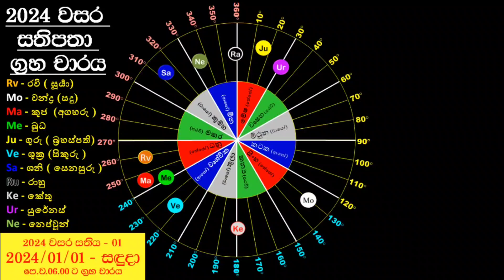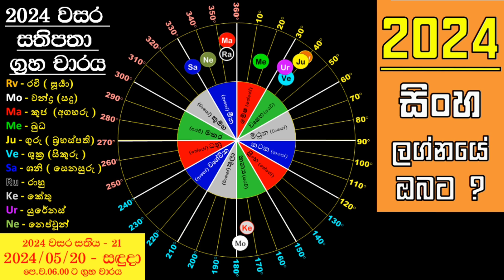2024 Sinha Lagna Palapala | සිංහ ලග්නයේ ඔබට නව වර්ෂය කෙසේ ද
භාව 12 ට අදාල මාතෘකා 44 ක් යටතේ ලග්න පලාපල පිළිබඳ ඔබට අදාල මාතෘකාව වෙත ක්ෂනිකව පිවිසෙන්න.

01 වසර පුරා මානසික තත්වය පිළිබඳ සැකවින් - 00:00:00

02. මුදල් ලැබීම්, ආදායම් තත්වය, දරුවන්ගේ ජයග්‍රහණ - 00:04:40

03.ව්‍යාපාර, ක්‍රීඩා, කලා කටයුතු, සහජ හැකියාවන් ආදියේ දිගහැරුම, ක්‍රියාශීලි බව - 00:08:35

04. නිවාස, යාන වාහන ලැබීම් / ගිලිහීම්, ඒවායේ තතිවය, ඥ්ඥාතී සබඳතා - 00:15:14

05.ප්‍රාථමික අධ්‍යපනය, දරුවන් පිළිබඳ තත්වය, අනාගත සැලසුම්, ප්‍රේම සබඳතා - 00:20:46

06. සතුරු උපඳ්‍රව, සෞඛ්‍යය තත්වය, බාහිර වෙනත් බාධා - 00:26:56

07. විවාහයේ් තත්වය, කුටුම්භ ජීවිතය, ලිංගික ජීවිතය සහ සමාජ සබඳතා - 00:28:53

08. ආයුෂ බාධා, හදි හූනියම්, අමනුශ්‍ය බලපෑම් ආදී ගුප්ත පැතිකඩයන් ගේ බලපෑම් සහ සුපිරිසිදුබව - 00:34:18

09. පිනට දහමට ඇති නැඹුරුතා, උසස් අධ්‍යාපනය, පෙර පින හෝ පව පිළිබඳ - 00:39:25

10. රැකීරක්ෂා තත්වය, ප්‍රසිද්ධිය කීර්තිය, ජීවිතයේ අභියොග ජයගැනීම් - 00:42:32

11. නව ආදායම් උත්පාදන මාර්ග, මිතුරු සබඳතා සහ සමස්ථ සියලු ලැබීම් - 00:45:18

12 විදෙස්ගතවීම්, ගමන් බිමන්, විදෙස් රටේ දී ඇති අභියෝග, වැය සහ අත්හැරීම්, සිරගතවීම් - 00:47:18

ජයග්‍රාහී 2024 ඔබට කොහොම ද ?
ලග්න පලාපල ⁣2023 දෙසැම්බර් 01 සිට 13 දක්වා දිනපතා පිළිවෙලින්...
දෙසැම්බර් 01 රටට, ලෝකයට සහ සැමට පොදු තත්වය..
දෙසැම්බර් 02 සිට 13 දක්වා පිළිවෙලින් මේෂ, වෘෂභ, මිථුන ආදී ලෙස ලග්න පලාපල විස්තරය අපගේ යූ ටියුබ් නාලිකා හරහා බලාපොරොත්තු වන්න...💐
අපගේ යූ ටියුබ් නාලිකා සහ ඒවායේ අරමුණු

** පලමු නාලිකාව : -

Priyadharshana Ariyarathna - Official

කතිකා කරන දිශානතීන් -

මූලික ජ්‍යොතිෂ කාරනා සම්බන්ධ හැඳින්වීම, වාර්ෂික, මාසික ලග්න පලාපල, දශා , අංක ශාස්ත්‍ර ආදිය පනම් කරගත් පුද්ගල අනාවැකි, ලෝකායත අනාවැකි, මන්දගාමී ග්‍රහ තත්වයන් ගේ ගෝචරය ද පදනම් කොට පවසන අනාවැකි ආදිය සහ ජ්‍යොතිෂ විශය පිළිබඳ කතිකාවත්

** දෙවන නාලිකාව : -

Kiyamuthu TV

කතිකා කරන දිශානතීන් -

ඒ ඒ ලග්නයන්ට වෙන් වුන මාසික, වාර්ෂික , ග්‍රහ මාරු පිළිබඳ ලග්න පලාපල, විශ්ව රහස්, ජ්‍යොතිෂ ශාන්තිකර්ම, හෝරා ශාස්ත්‍රය , නාඩි ශාස්ත්‍රය , අංක විද්‍යා, අංග ලක්ෂණ විද්‍යා, වාස්තු ආදී ජ්‍යොතිෂ විශයේ උප කොටස් ආදිය ද සම්බන්ධ කරගත් ජ්‍යෝතිෂ විවරණයන් ඉදිරිපත් කිරීම

** තුන්වන නාලිකාව : -

   Isuru Jothir Vidyayathnaya

කතිකා කරන දිශානතීන් -

⁣ඔබගේ ජන්ම කේන්ද්‍රය ඔබටම බලාගත හැකි පරිදි වන ජ්‍යොතිෂයේ මූලික සිද්ධාන්ත ඔස්සේ කරනු ලබන අනාවරණයන්.

** සිව්වන නාලිකාව : -

Daily Asrtology In Sri Lanka

කතිකා කරන දිශානතීන් -

ජ්‍යෙතිෂ න්‍යායන් අනුව දිනපතා ලග්න පලාපල, කෙටි ගමනේ යෙදෙන ග්‍රහ තත්වයන් ගේ වෙනස්වීම් අලලා කරනු ලබන විග්‍රයන් ආදිය මේ හරහා දිග හරින්නට බලාපොරොත්තු වෙමි..

එහි Link එක In Sri Lanka

~ සුවිශේෂී වීඩියෝ් ~

සිකුරු මාරුව - 2023/10/02

වසර 165 කට පසු සිදුවුන සුවිශේෂී නෙප්චූන් මාරුව..

අපවිසින් මෙතෙක් පැවසූ ලෝකායන අනාවැකි...

2019 සැප්තැම්බර් 12 සිට ආරම්භ වූ ලොවටම අඳුරු කාල පරිඡ්දය පිළිබඳ 2019 ජූලි 30 දින අප පැවසූ අනාවැකිය..

2020 ඇමරිකානු ජනාධිපතිවරණය පිළිබඳ පැවසූ අනාවැකිය

දෛවඥ
ප්‍රියදර්ශන ආරියරත්න
ගල්කිස්ස